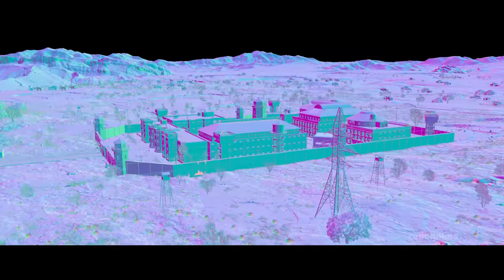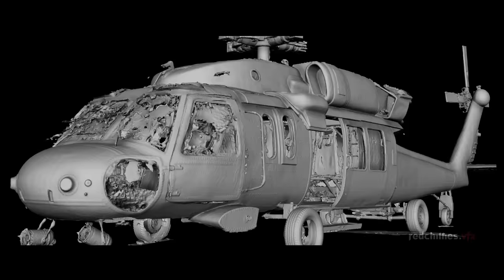Jawan (2023) - VFX Breakdown (Extended Cut) | Redchillies.vfx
Presenting the high octane Extended Cut Jawan VFX Showreel.

Explore the intricate processes & behind the scenes, from breathtaking sequences to revolutionary techniques. Join us as we illuminate the visual storytelling with an in-depth unprecedented access to Jawan's cinematic masterpiece.